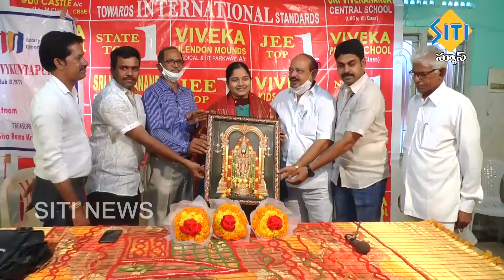TENALI SITI NEWS 15 12 2020 7 30 PM NEWS PART - 2